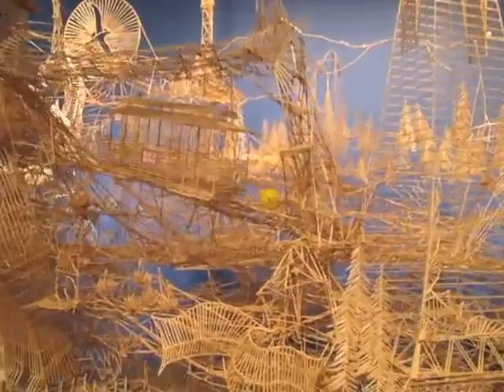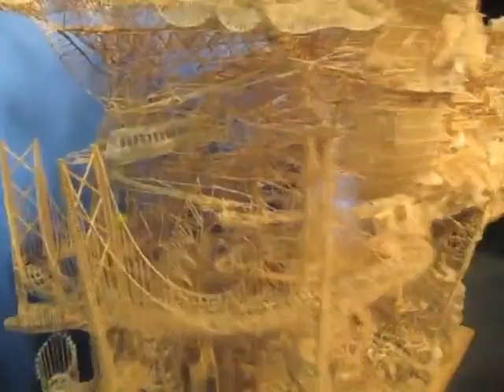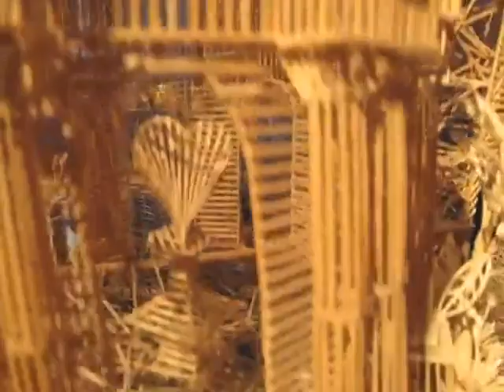One man, 100,000 toothpicks, and 35 years An incredible kinetic sculpture... - StumbleUpon.mp4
Thirty five years ago I had yet to be born, but artist Scott Weaver had already begun work on this insanely complex kinetic sculpture, Rolling through the Bay, that he continues to modify and expand even today. The elaborate sculpture is comprised of multiple "tours" that move pingpong balls through neighborhoods, historical locations, and iconic symbols of San Francisco, all recreated with a little glue, some toothpicks, and an incredible amount of ingenuity. He admits in the video that there are several toothpick sculptures even larger than his, but none has the unique kinetic components he's constructed. Via his website Weaver estimates he's spent over 3,000 hours on the project, and the toothpicks have been sourced from around the world:

I have used different brands of toothpicks depending on what I am building. I also have many friends and family members that collect toothpicks in their travels for me. For example, some of the trees in Golden Gate Park are made from toothpicks from Kenya, Morocco, Spain, West Germany and Italy. The heart inside the Palace of Fine Arts is made out of toothpicks people threw at our wedding.

See the sculpture for yourself at the Tinkering Studio through the end of June. Photos courtesy of their Flickr gallery.